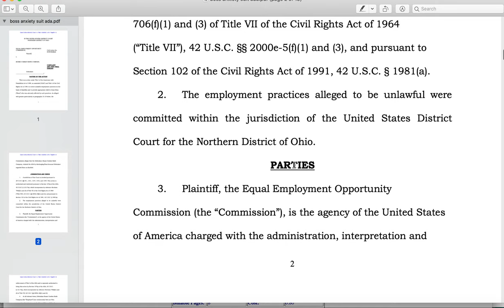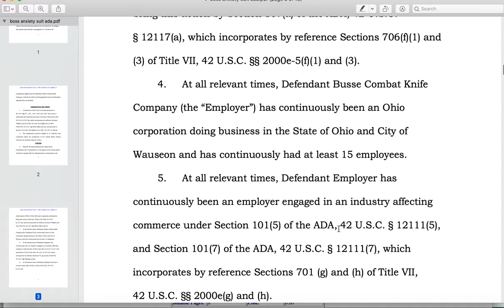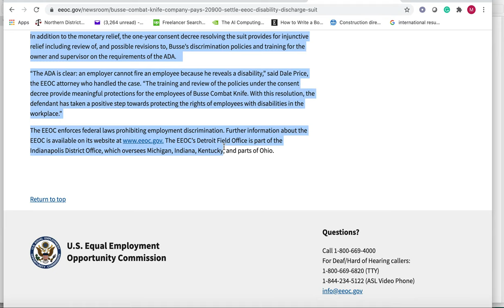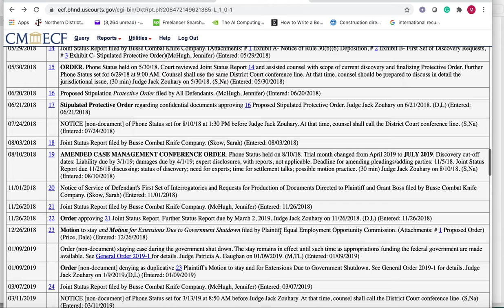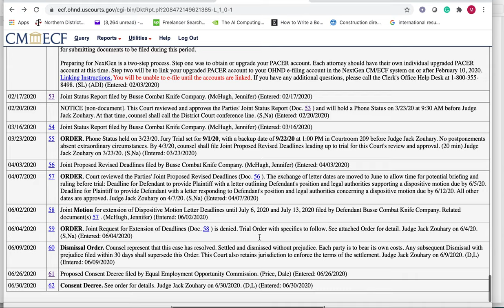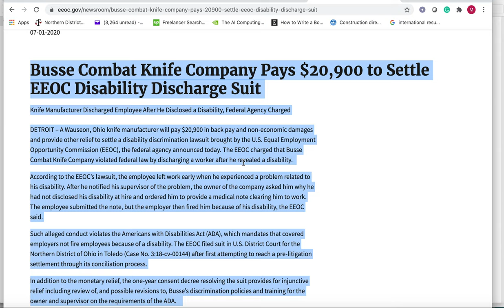You should know who your working for; Busse 3-year Discrimination suit finally settles for $20,900.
Exposing these companies is my mission.
Busse Combat Knife Company Pays $20,900 to Settle EEOC Disability Discharge Suit
Some or all of Plaintiff’s claims fail to state a claim upon which relief may
be granted.
AFFIRMATIVE DEFENSES
24. Plaintiff failed to properly serve Defendant with a Waiver of Service of
Complaint.
25. Plaintiff has failed to establish the procedural prerequisites for assertion of
a claim under the Americans with Disabilities Act (“ADA”) with respect to some of the
claims asserted in its Complaint.
26. Busse did not discriminate against Boss in any way.
27. All actions taken by Busse with respect to Boss were motivated by
legitimate, non-discriminatory and non-retaliatory reasons, and/or its legitimate
business interests or necessities.
28. Boss demonstrated his inability to perform the essential functions of his
job on repeated occasions.

29. The claims are barred in whole or part by the principles of waiver and/or
estoppel.
30. To the extent that they were not alleged or encompassed within the
administrative charge filed by Boss or the administrative investigation, the Federal
discrimination claims are barred.
31. Some or all of the claims must be dismissed because Boss failed to take
advantage of preventive and corrective opportunities provided by Busse.
32. All actions taken by Busse were taken to avoid a significant risk of
substantial harm to Busse’s employees, on the basis of objective evidence, in accordance
with the EEOC Guidelines regarding potentially dangerous employees.
33. All actions taken by Busse were taken for legitimate, non-discriminatory
reasons using the analysis of a potential, direct threat pursuant to the ADA in a
workplace that manufactures combat knives, where the knives are numerous and
unsecured.
34. All actions taken by Busse were taken in an effort to avoid potential
violence and resulting injuries and negligent retention claims.
35. All actions taken by Busse resulted from Busse’s objectively reasonable
determination that Grant Boss posed a direct threat in Busse’s workplace and was
therefore not a “qualified” individual under the ADA.
36. All actions taken by Busse were in accordance with Busse’s duty to
maintain a safe workplace under the general duty clause of OSHA.
37. The claims against Busse must be dismissed because Busse did not aid,
abet, ratify, condone, encourage, or otherwise acquiesce in any alleged discriminatory
conduct
38. Plaintiff cannot establish that Boss was replaced by a person outside the
protected class or that a comparable non-protected person was treated better.
39. Busse took no negative or adverse action against Boss based in any way
upon his alleged disability or impairment. Plaintiff’s claims are barred under the “same
actor” doctrine.
40. Even if Plaintiff could prove that an unlawful reason was part of Busse’s
decision to terminate Boss, which Busse expressly denies, Plaintiff’s claims must fail
because Busse would have made the same decision absent such alleged unlawful reason.
41. Plaintiff’s claims for various types of relief are barred to the extent that
Boss failed to mitigate his damages.
42. Plaintiff’s claims for various types of relief are barred to the extent that
Boss failed to request any accommodations for his alleged disability or impairment.
43. Punitive damages are not recoverable against Busse as a matter of fact or
law under the circumstances of this case.
44. All damages alleged in the Complaint (the supposition that Boss even
suffered damages assumed only for purposes of asserting this defense) were proximately
caused by acts or events not of Busse’s making.
45. Busse denies all allegations not specifically admitted herein, and reserves
the right to amend or supplement its Answer and these Affirmative Defenses upon the
discovery of new or additional information.
WHEREFORE, Defendant Busse denies that Plaintiff is entitled to the relief
prayed for in the Complaint or any other relief. Busse requests that the Complaint be
dismissed, that judgment be entered in its favor, and that the Court award its costs in
defending this action and all other relief that the Court deems appropriate.

Dismissal Order. Counsel represent that this case has resolved. Settled and dismissed without prejudice. Each party is to bear its own costs. Any subsequent Dismissal with prejudice filed within 30 days shall supersede this Order. This Court also retains jurisdiction to enforce the terms of the settlement.